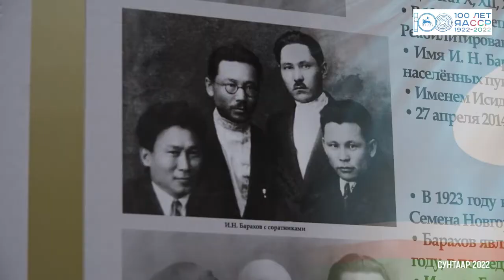Сунтаарга Саха Өрөхпүүбүлүкэтин күнүгэр 2022